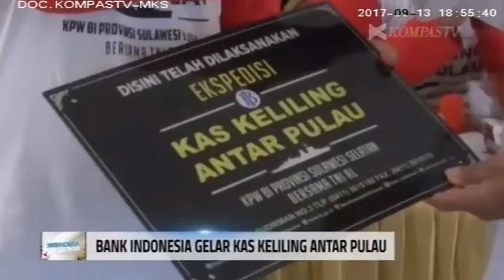EkspedisiBI Layanan Kas Antar pulau di Wilayah Sulsel